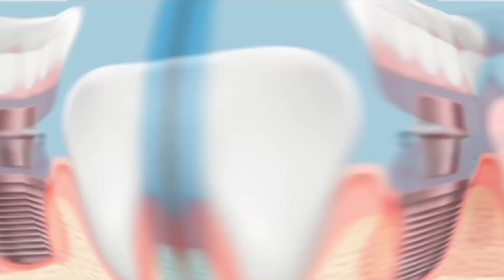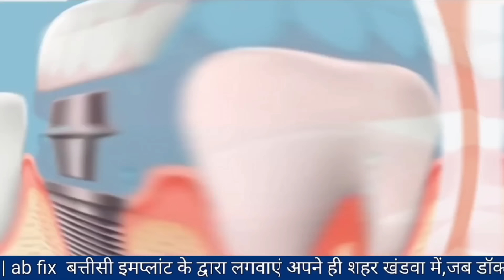मेरी मौत का जिम्मेदार शिक्षा विभाग होगा,एक शिक्षक की पीड़ा सुनकर आप भी हो जाएंगे दुखी